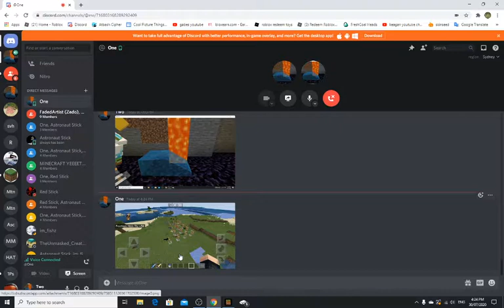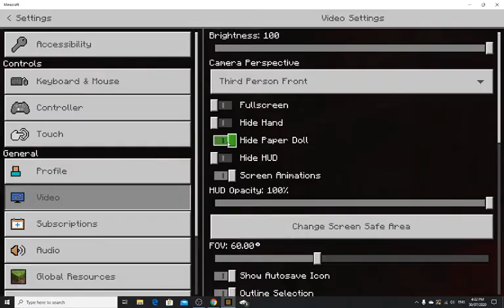I saw herobrine 2 time in this series in this ep8